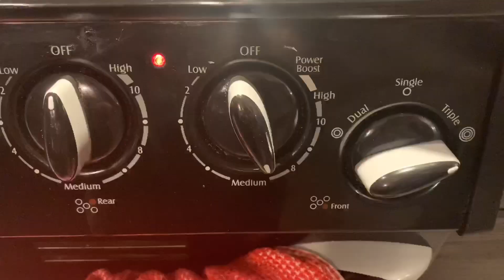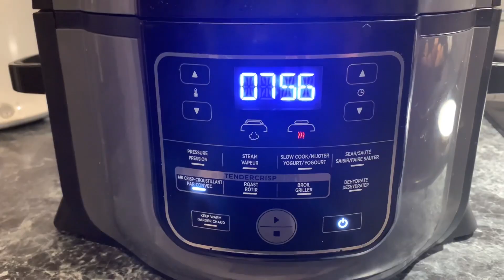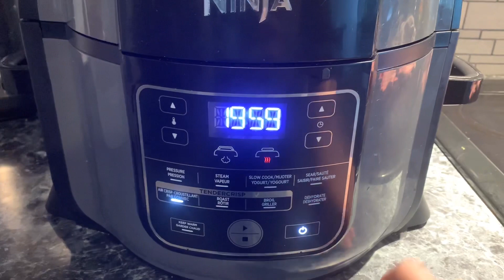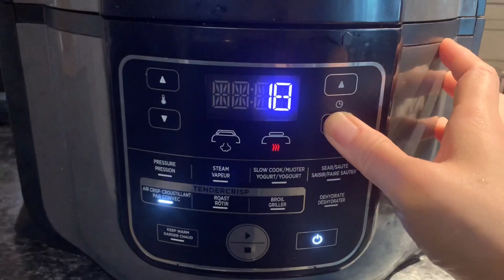របៀបធ្វើណែមប្រហិតសាច់ជ្រូក − Asian Pork Patties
🔥 Inside this video I will you show you how to make Asian Pork Parties🔥

How to make Asian Grill Pork Patty " Nem Noung " II ណែមប្រហិតសាច់ជ្រូក II

This delicious Asian Grill Pork Patty can be served with rice, bread, and even put in the vermicelli bowl.

គ្រឿងផ្សំនិងរូបមន្ត

- សាច់ជ្រូកគ្មានជញ្រាំ ៣ផោត  (១,៣ គីឡូក្រាម)
- ទឹកខ្ចង ៣ ស្លាបព្រាបាយ  (៥០ ក្រាម)
- ទឹកត្រី ១ ស្កាបព្រាបាយ កន្លះ (២៥ ម។ ល)
- ម្សៅខ្ទឹមស ដែលមាន អំបិល  ១ ស្លាបព្រាកាហ្វេ កន្លះ(៦ ក្រាម)
 - មើមខ្ខ្ទឹមស ៦ កំពឹស
- ខ្ទឹមបារាំងបៃតង ៥ ទង
- baking soda ១ ស្កាបព្រាកាហ្វេ (៤ ក្រាម)
- ម្រេចដី ១ tsp  (៤ ក្រាម)
- ម្សៅឆា ៣ ស្លាបព្រាបាយ  (៥០ ក្រាម)

ហើយបងប្អូនអត់មាន ម្ស៉ៅមើមខ្ទឹមសរ បងប្អូនអាចថាក់មើមខ្ទឹមបន្ថែម ហើយថែមអំបិល កន្លះស្លាបព្រាកាហ្វេ ឬ ថែមទឹកត្តី កន្លះស្លាបព្រាបាយទៀតក៏បាន ។

Ingredients and Recipe

- 3lb of lean ground pork (1.3kg)
- 3 tbsp oyster sauce  (50g)
- 1 & 1/2 tsp fish sauce  ( 25ml )
- 1 & 1/2 tsp salted garlic powder ( 6g )
 - 6 fined chopped garlic
-  5 stalks green onions
-  1 tsp baking soda. ( 4g )
-  1 tsp ground pepper. ( 4g )
- 3 tbsp of corn starch or tapioca starch ( 50g )

Note: If you don’t have have garlic powder, you can put more garlic and add 1tsp of salt in the recipe.